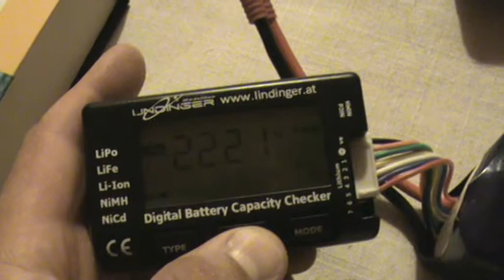turnigy nano tech 3300 6s 65 130c